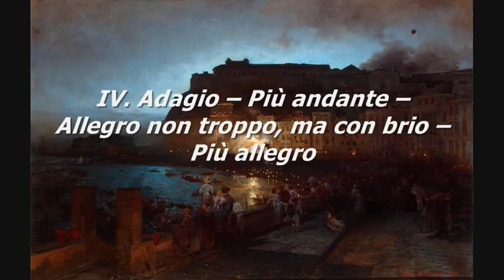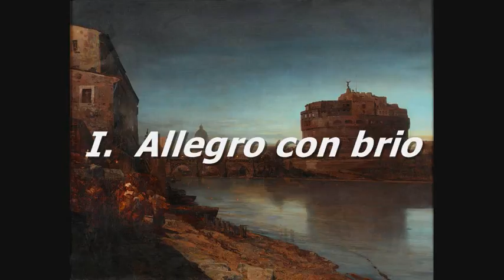Brahms - Complete Symphonies (Slovak Philharmonic Orchestra, Ľudovít Rajter)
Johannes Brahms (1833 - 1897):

00:00:00  Un poco sostenuto – Allegro – Meno allegro
00:14:20  Andante sostenuto
00:24:11  Un poco allegretto e grazioso
00:29:01  Adagio – Più andante – Allegro non troppo, ma con brio – Più allegro

00:46:24  Allegro non troppo
01:01:57  Adagio non troppo
01:11:15  Allegretto grazioso (quasi andantino)
01:16:42  Allegro con spirito

Symphony No. 3 in F major, Op. 90
01:26:48  Allegro con brio
01:36:44  Andante
01:47:23  Poco allegretto
01:53:22  Allegro – Un poco sostenuto

Symphony No. 4 in E minor, Op. 98
02:02:30  Allegro non troppo
02:14:48  Andante moderato
02:26:41  Allegro giocoso
02:32:50  Allegro energico e passionato

Performed by Slovak Philharmonic Orchestra (conductor Ľudovít Rajter);

From the CD produced by Selected Sound Carrier AG (1995).